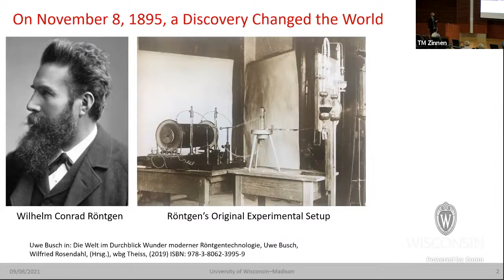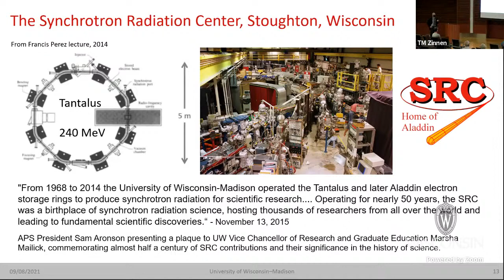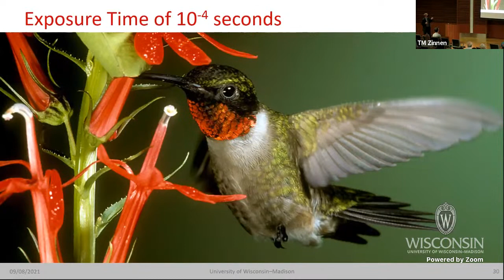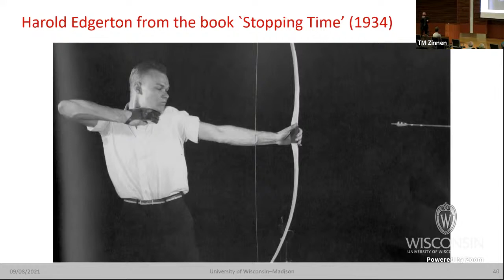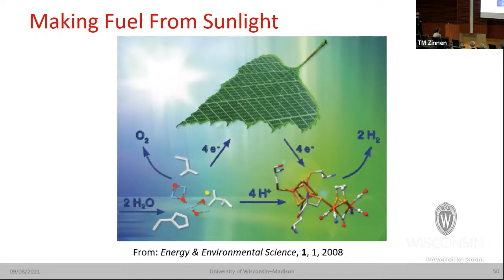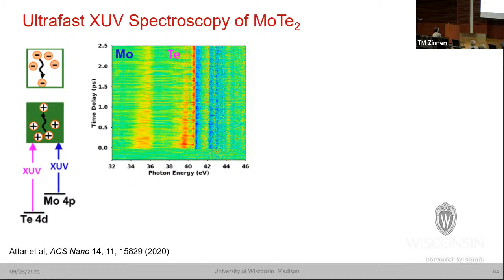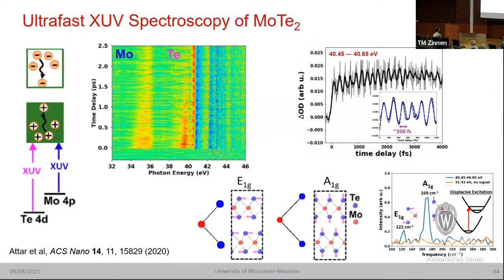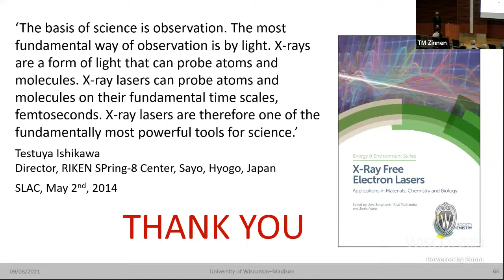"Making Movies of Molecules - The Emerging Science of Powerful X-ray Lasers" Uwe Bergmann, 9/08/2021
On November 8, 1895, Wilhelm Conrad Rӧntgen discovered a new invisible form of rays. He called them ‘X-Strahlen’ or X-rays. Since that day, X-rays have revolutionized medical imaging and science. Starting in the 1970s, powerful accelerator rings — the so-called synchrotrons — have dramatically advanced the scientific use of X-rays, by producing intense and highly-focused X-ray beams. Another quantum leap occurred in the late 2000s, when X-ray free-electron lasers came to light. These X-ray lasers produce ultra-short pulses with a brightness over one billion times larger than even the most powerful synchrotron sources. For the first time, scientists can study matter not just at the length scale of atoms and molecules, but also at the femtosecond (10-15 s) timescale of molecular motion. The dream of making molecular movies of a chemical reaction or a biological function in real time is becoming reality. We will describe these machines and present some of the most exciting examples of recent X-ray laser research.